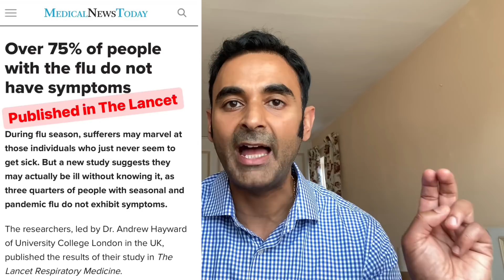Let’s get REAL: Should we keep TESTING ASYMPTOMATIC people for COVID-19?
Part 2 after yesterday's video. This will undoubtedly become a huge question for medical and scientific debate in the upcoming months...